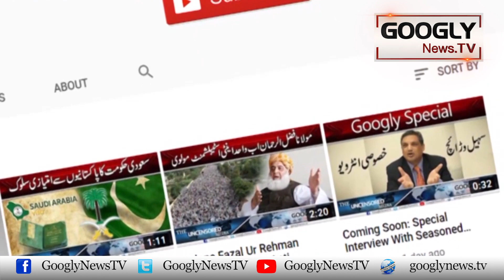Zubair Gill Kei Walida Kei Wafat Per Nawaz Sharif Kei Fatiha | Googly News TV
Zubair Gill Kei Walida Kei Wafat Per Nawaz Sharif Kei Fatiha